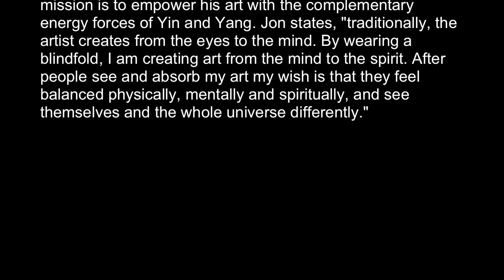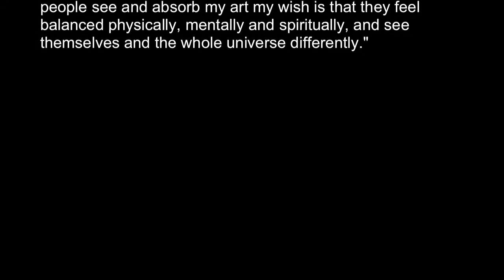Jon Tsoi Master Of Tao-Blindfold Art Medicine Movement #242 - Fernando Luis Alvarez Gallery